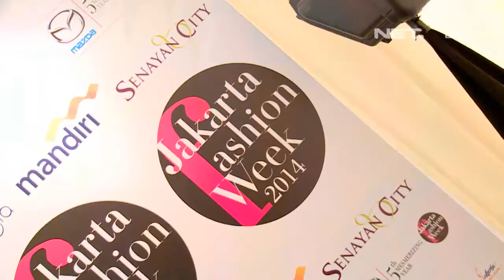Entertainment News - Fashion Selebriti di JFW 2014